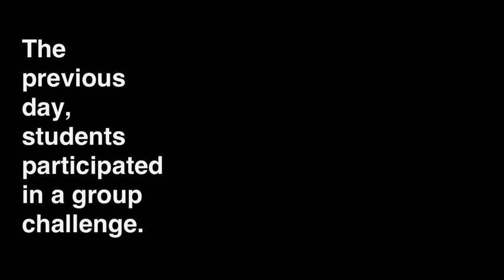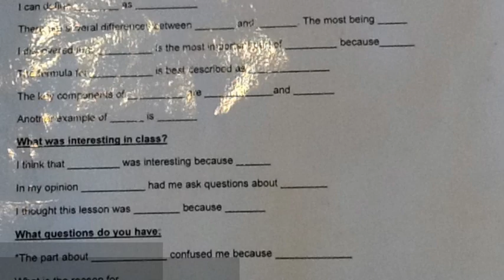Writing Summaries in Cornell Notes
Three Math 2 students review their notes from a team challenge and write a summary about what they have learned.